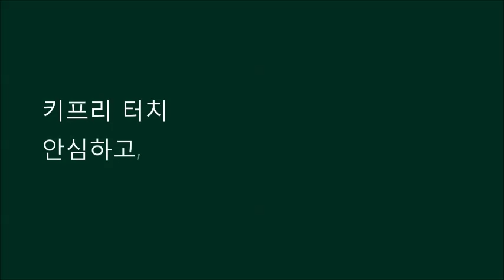투스카니 노약자 반려견을 위한 자동차도어락 키프리터치